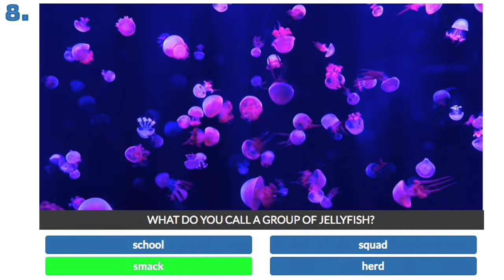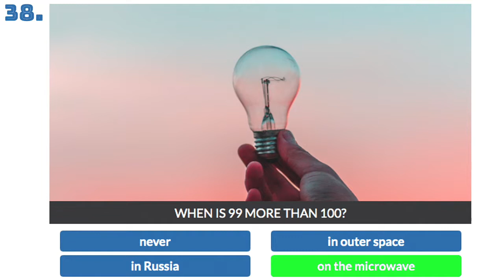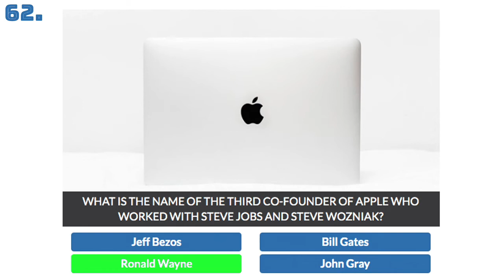'Daily Challenge' Quiz Answers | 65 Possible Questions | QuizDiva | Quiz Diva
Use these answers to get a 100% score on the "Daily Challenge" on Quiz Diva (quizdiva.net) to earn free Robux in Roblox, as well as rewards in IMVU, My Singing Monsters, Cooking Dash, and other games.